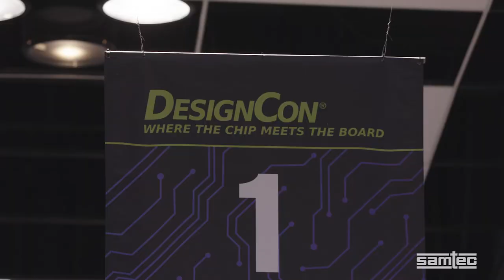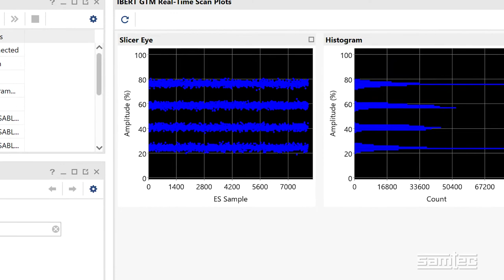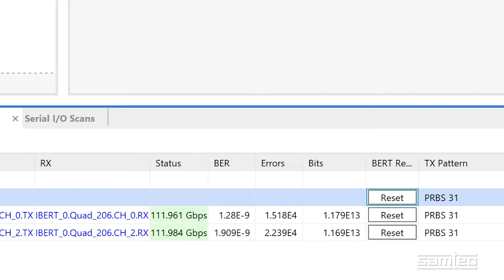112 Gbps PAM4 AcceleRate HP Mid-Board Flyover System -- DesignCon 2022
In this video from DesignCon 2022, Keith Guetig, High-Speed Product Manager at Samtec, walks us through a live demonstration of a new Samtec high-speed cable system, coupled with new Xilinx advanced silicon, showing a 112 Gbps PAM4 mid-board cable system with outstanding performance.